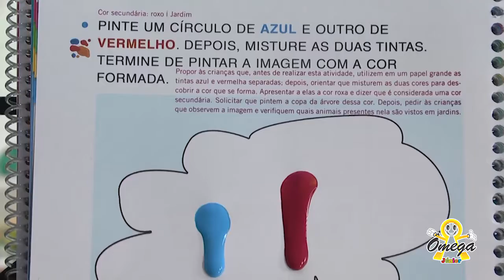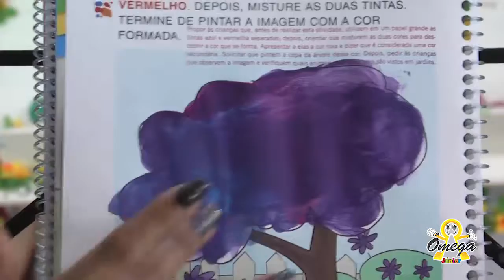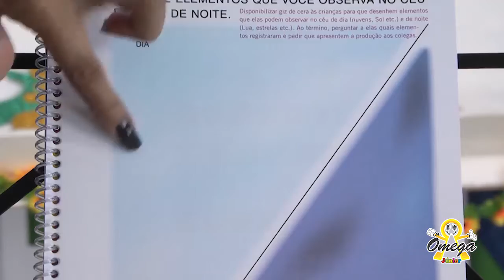JARDIM I Matemática Cores 27-04-2021